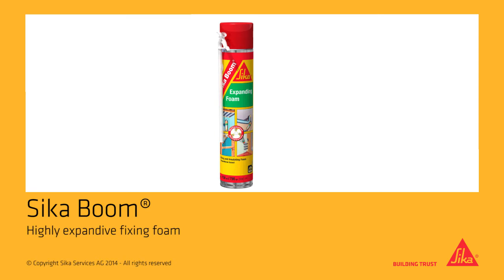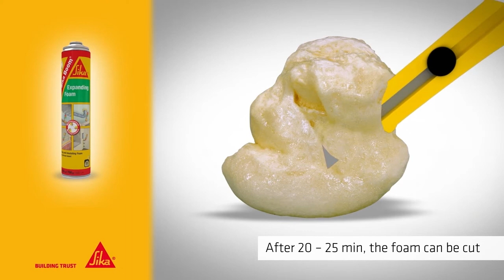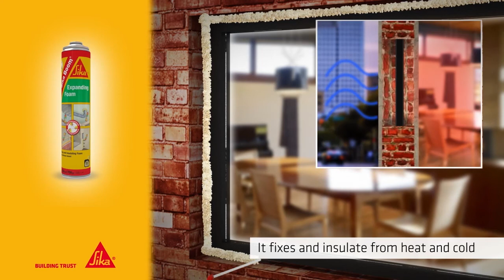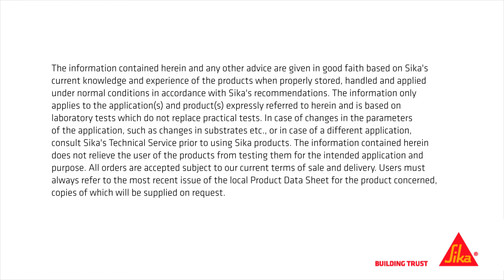Sika Boom®: High Expanding Foam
Sika Boom® is a high expanding foam used for filling, fixing, bonding and insulating. Key features of the versatile PU and STP foams are their insulating, cushioning and stability properties.

Sika Boom® PU foams ensure excellent adhesion to most common building materials, including concrete, cement mortar and render, fiber-cement, masonry and wood, as well as various plastics. The foams provide excellent thermal and acoustic insulation. In addition, they are resistant to mold, moisture, corrosion and rot, and show high chemical resistance – notably to a wide variety of acids and alkalis.

Uses
- Filling gaps and voids that occur around the home
- Blocking out dust, noise, drafts and vermin
- Installation of window and door frames
- Insulation of pipes